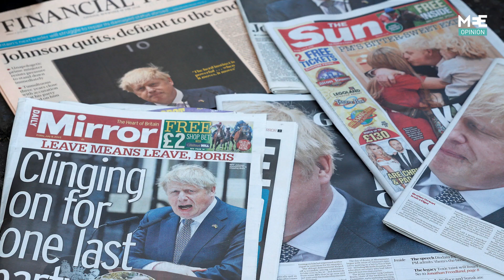‘Habitual rule-breaker’: Peter Oborne on PM Boris Johnson’s political legacy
‘The most squalid, venal and amoral prime minister in British history’

Peter Oborne, MEE associate editor, comments on the political legacy of UK Prime Minister Boris Johnson.